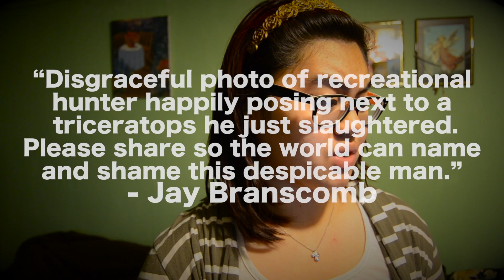Mash Reacts: DINOSAURS ARE EXTINCT!?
Mash reporter Rialin José reacts to a photo of Steven Spielberg posing with a dinosaur and what made it so viral last week.

Remember to read The Mash, the voice of teen Chicago, every Thursday! (See you next school year!)

We have a Tumblr!